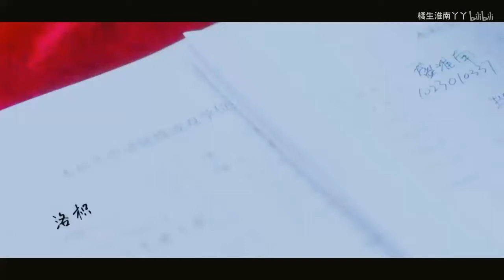|| Thầm Yêu Quất Sinh Hoài Nam 橘生淮南:暗恋 || Cậu 你 - Ấn Tử Nguyệt 印子月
"Tớ chỉ còn chút dũng khí để phòng bị, dùng chút sức lực để kiêu hãnh. Một bên sợ mất đi, một bên im lặng lẩn tránh..."

Song : Cậu - 你
Singer : Ấn Tử Nguyệt - 印子月
Movie : Thầm Yêu Quất Sinh Hoài Nam - 橘生淮南:暗恋